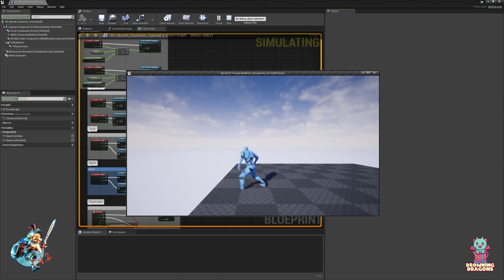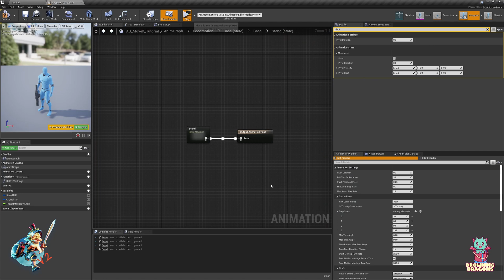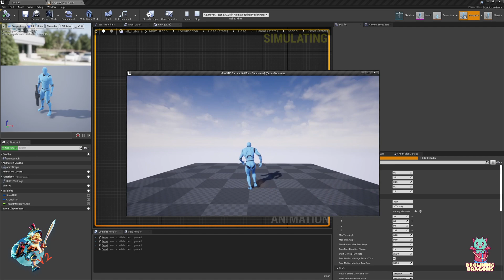MoveIt V2.0 [Movement] Pivoting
Fellow developer interested in MoveIt?